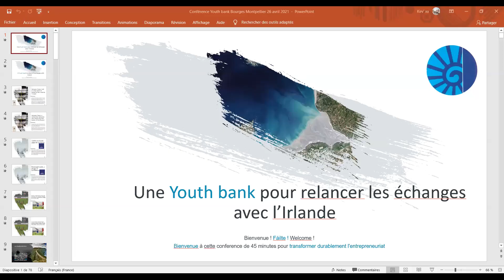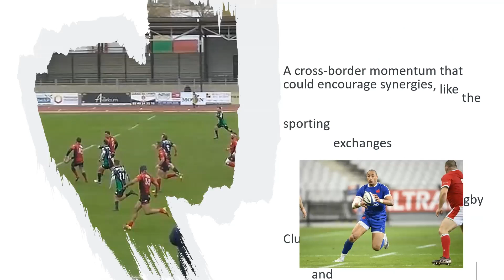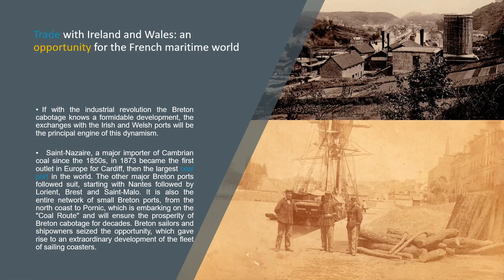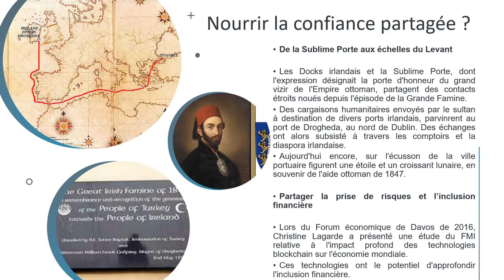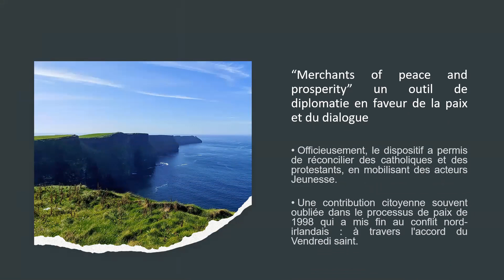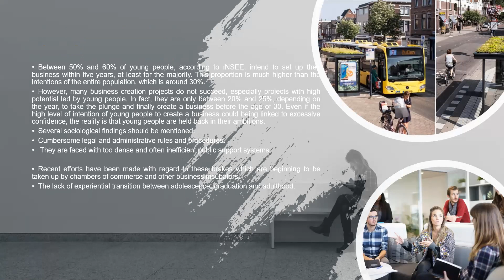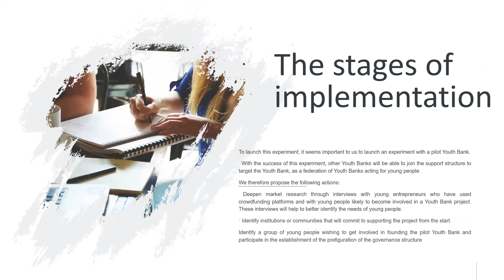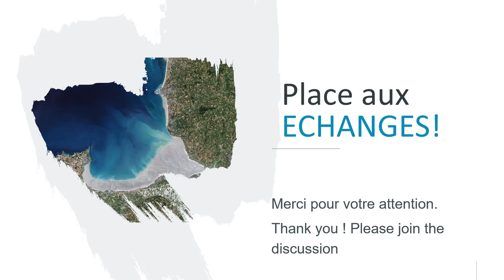Montpellier peut-elle expérimenter une Youth Bank dans le sillage de Jacques Coeur ?